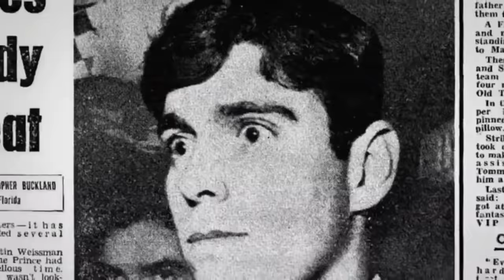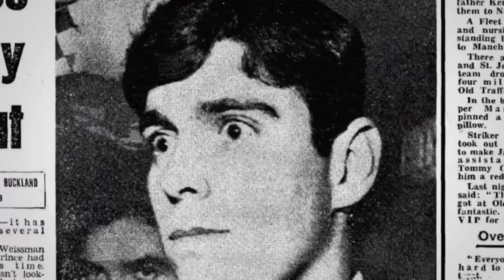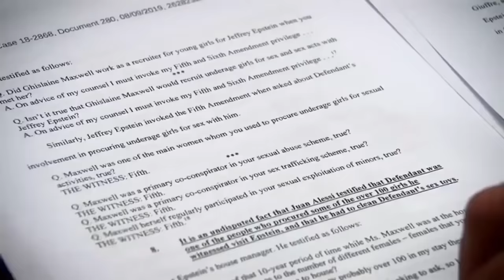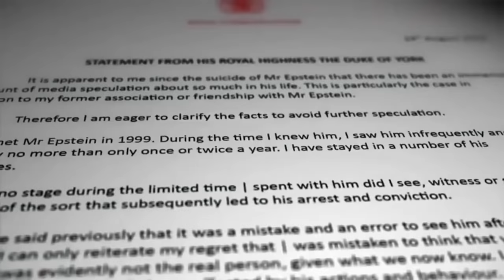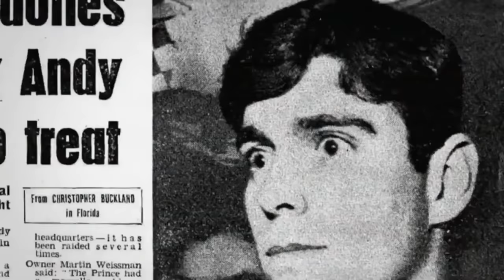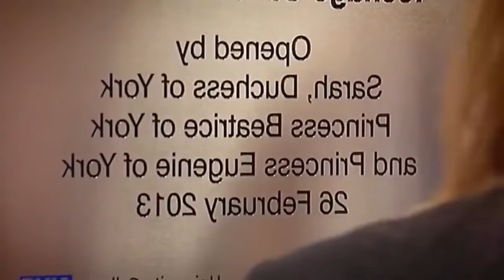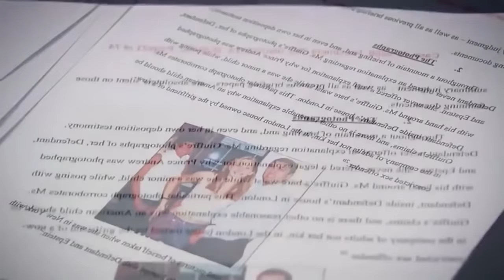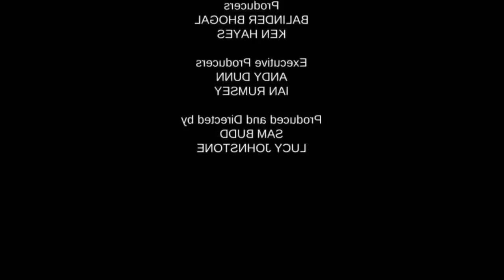Prince Andrew: The Most Controversial Scandal In The House Of York- British Royal Documentary.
Prince Andrew’s character has long been in question, from when he had lunch with a notorious member of the former Tunisian regime, to when he took a holiday with a Libyan gun smuggler.
Then, in 2011 he started facing criticism for his relationship with Jeffrey Epstein, who was first convicted as a sex offender in 2008.
According to Giuffre’s lawyers, Epstein and his associate Ghislaine Maxwell ordered her to have sex with Prince Andrew, who allegedly sexually assaulted her on three separate occasions.